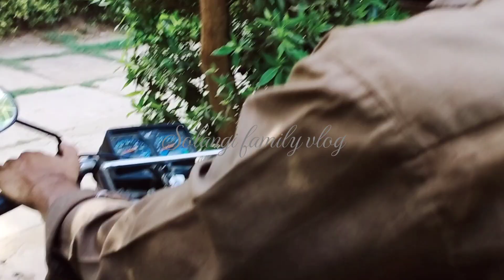Daily Routine New vlog || blood Test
solangifamilyvlog Aj banae pae itni garmi me or lite bhi ni monday ko ki chuti blood test krwany gae or peer Bazar .pulao khya .